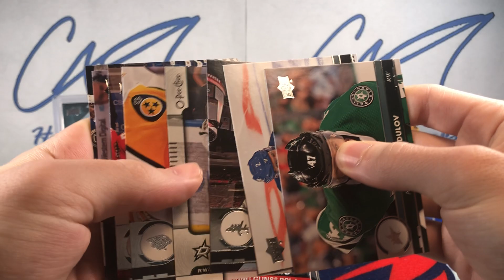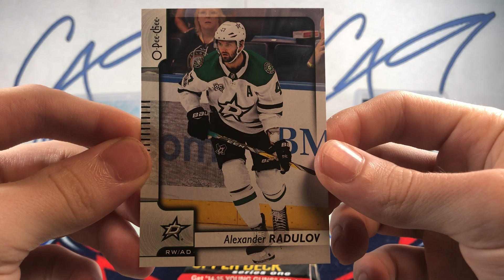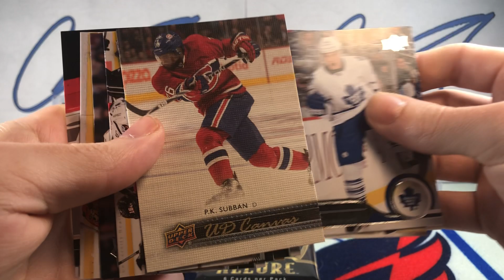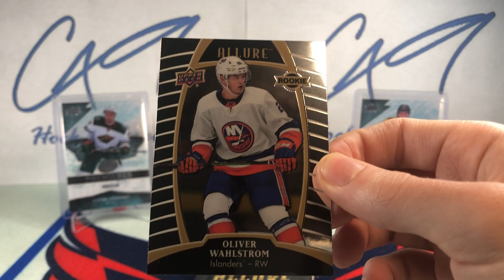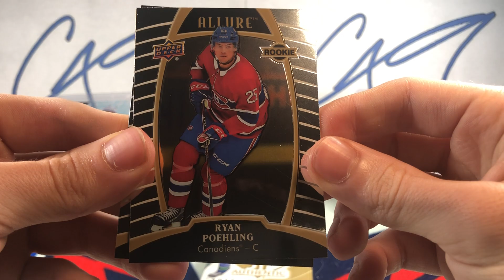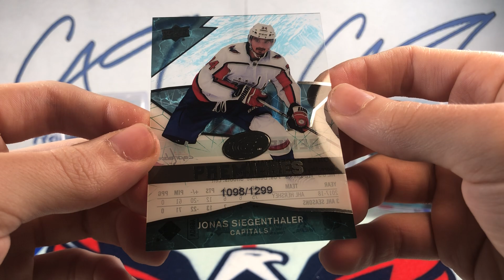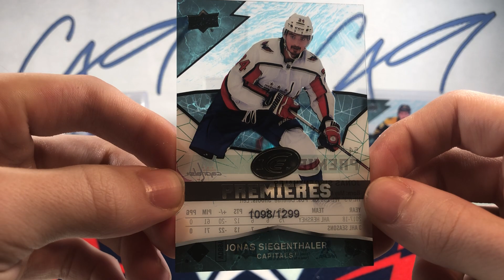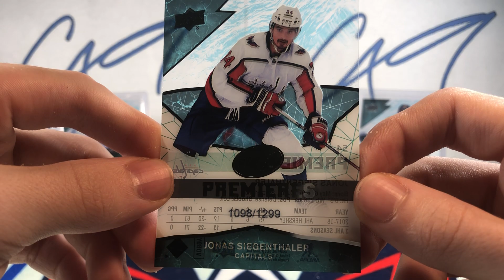Six Pack Saturday #47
1 pack of 17-18 Series Two, 1 pack of 14-15 Series One, 2 packs of 19-20 Allure, 1 pack of 18-19 SP Authentic, 1 packs of 18-19 Ice

Along with Six Pack Saturdays every Saturday at 2:00pm Eastern, Noon local. As well as randomly on Sundays at 2:00pm Eastern, Noon local whenever I have anything else to upload, so plenty of content to look forward to by hitting that big red 'SUBSCRIBE' button.

Follow c49HockeyBreaks on Instagram for behind the scenes shots and sneak peaks previews of what will be coming to the channel next